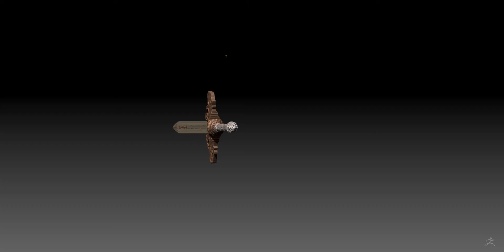Sword Age of Conan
Modelagem de Espada Age of Conan no Z-Brush.